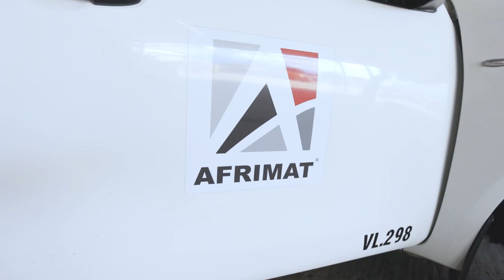Meet a proud Afrimatter - Gordon Uithaler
Meet Gordon Uithaler, a proud Afrimmater (Afrimat employee).
At Afrimat, a leading mid-tier mining and materials company based in South Africa, we believe in creating value not only for our shareholders, but also for our employees and the people in the communities where we operate.